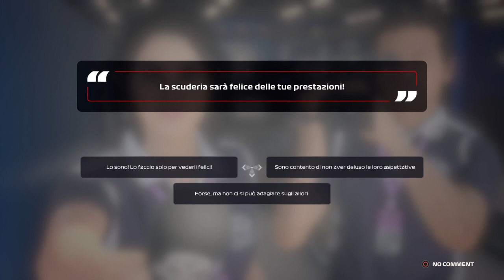F1® 2020 - Italia - Intervista Dopo Gara